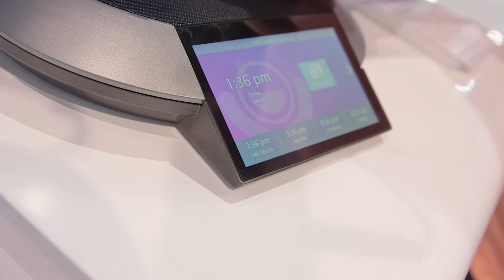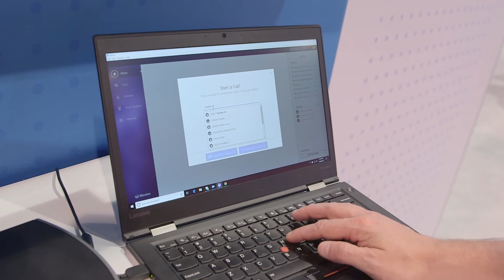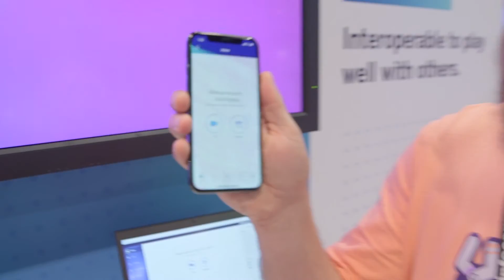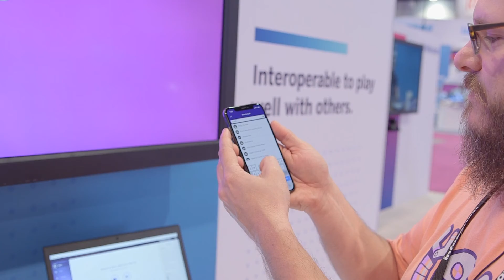Lifesize From Conference Room to Mobile at InfoComm 2018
People are tired of having to fight with the technology just to make a video call. Lifesize offers an easy and consistent experience from the large all-hands room to the conference room to the desktop and even on your phone. See how Lifesize fits every meeting situation in this one-take demo.